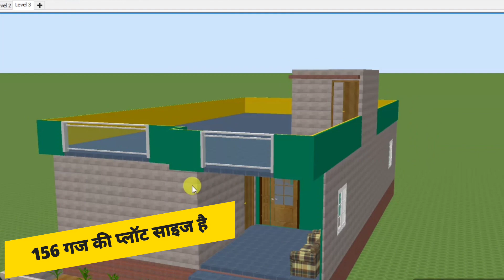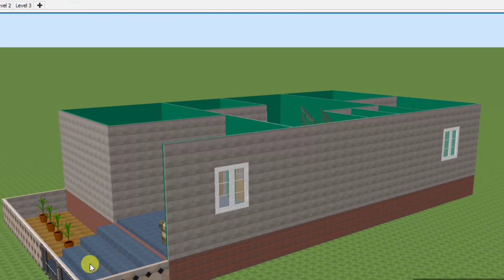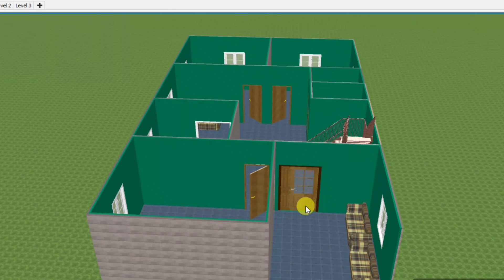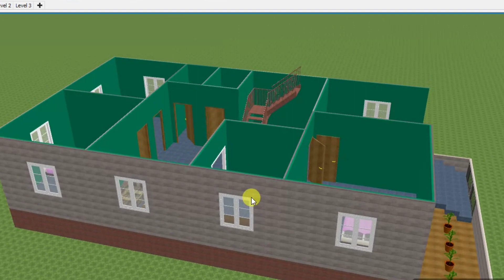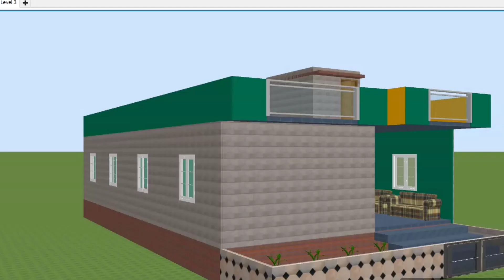28×50 house design plan with 3 bedroom | 3 bedroom wala naksha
28×50 house design plan with 3 bedroom | 3 bedroom wala naksha | 28×50 naksha

3 bedroom house design
3 bedroom
3 bedroom house design village
3 bedroom house design 3D
3 bedroom house plan low budget
3 bedroom house plan
1400 square feet house plan 3 bedroom